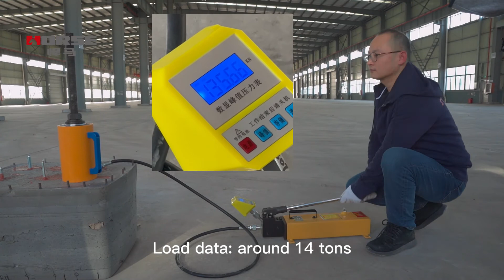How To Install Rebar With Injectable Epoxy Anchor Into Concrete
Anchoring bolts, railings & rebars in concrete with HM-500 injection anchoring epoxy